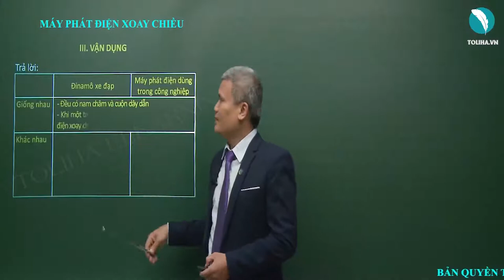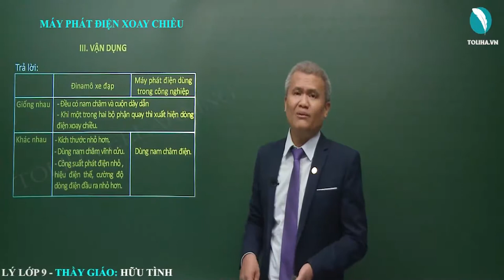Máy phát điện xoay chiều - Vật Lí 9 ( ví dụ)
MÁY PHÁT ĐIỆN XOAY CHIỀU
Học trực tuyến đầy đủ bài giảng và bài luyện tập tại: